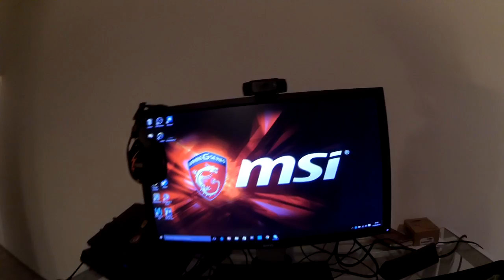LA MIA CASA (TEMPORANEA)